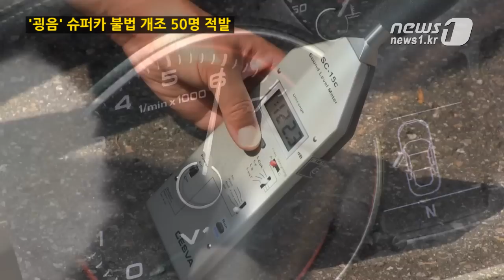[눈TV] 슈퍼카 불법 개조 50명 적발...`굉음` 들어보니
(서울=News1) 정윤경 기자 조한결 인턴기자=수억원대의 수입 스포츠카(슈퍼카)의 소음기를 개조해 소음인증을 한 후 소음이 큰 사제 소음기를 부착한 업체 다섯 곳과 이를 의뢰한 차주 등이 경찰에 적발됐다.

서울지방경찰청 경제범죄수사대는 슈퍼카의 배기통 혹은 소음기를 개조해 소음인증을 하거나 소음인증 후 소음이 큰 사제 소음기를 부착한 혐의(자동차관리법 위반 등)로 A 정비소 대표 정모씨(51) 등 50명을 불구속 입건했다고 지난 28일 밝혔다.

경찰에 따르면 A정비소 등 소음인증 대행업체들은 배기량 4000cc 이상의 슈퍼카의 경우 정상적인 인증절차로는 국내 자동차 허용 소음 기준인 74dB을 통과하기 어려운 점을 노려 부정한 방법으로 차량의 일부를 개조한 후 1000만~5000만원을 받은 혐의를 받고 있다.

이들은 소음인증 대행을 의뢰받은 후 소음기 내 또 다른 소음기를 붙이거나 배기통에 철망을 넣는 방법으로 슈퍼카의 소음을 줄여 소음인증 검사를 통과했다.

의뢰한 차주들은 한번 소음인증 검사를 통과하면 재검사가 없는 점을 악용해 통과한 후에는 출력이 좋고 소음이 큰 사제 소음기 '뚜비스타일'을 부착했다.

경찰 조사결과 의뢰한 차주들은 의사, 교수, 기업인 등 고소득 전문직으로 드러났으며 인증 대행비는 차량의 성능, 가격에 따라 수백만원에서 수천만원에 이른 것으로 확인 됐다.